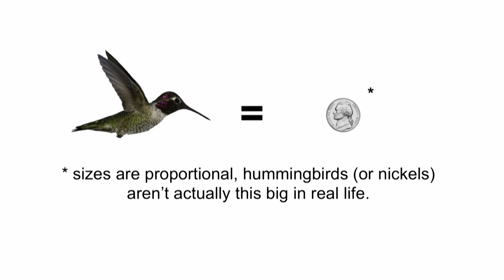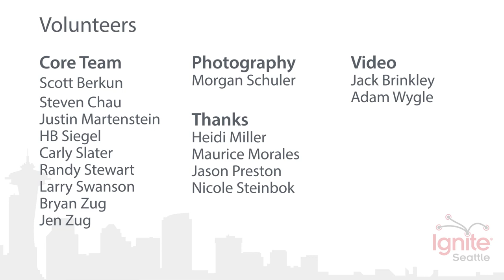Running A Hummingbird Food Bank - Lauryl Zenobi